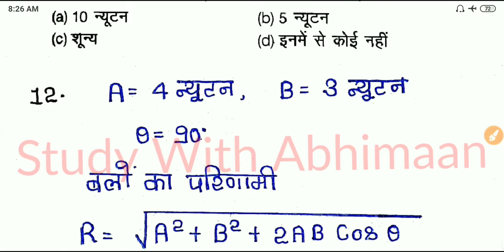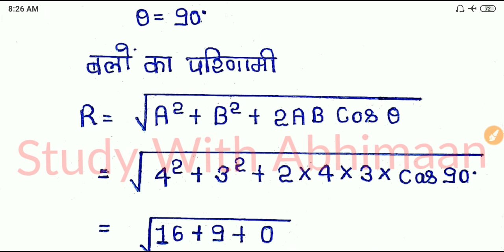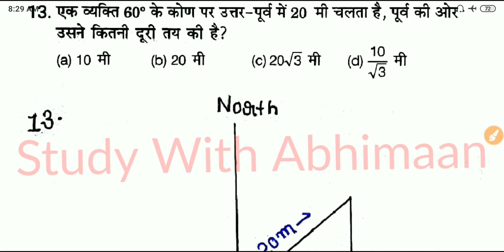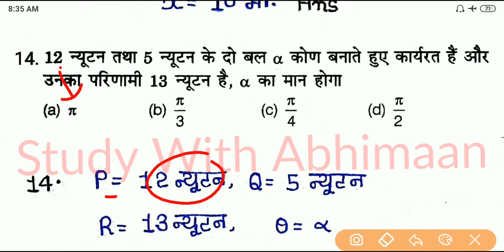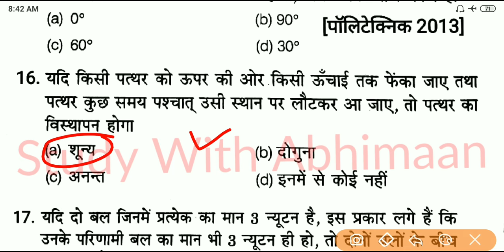Up Polytechnic Entrance Exam Preparation 2021 Physics Chapter 2 Vector And Scalar Quantities Part-4